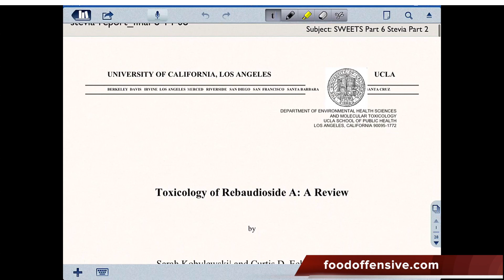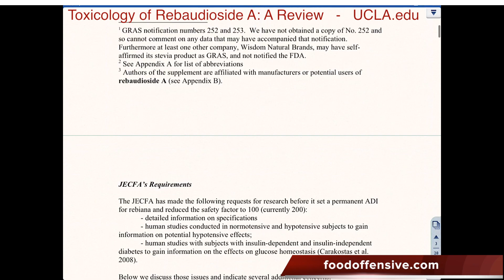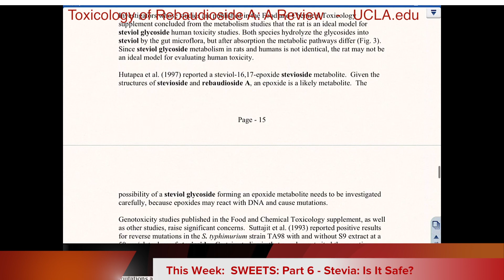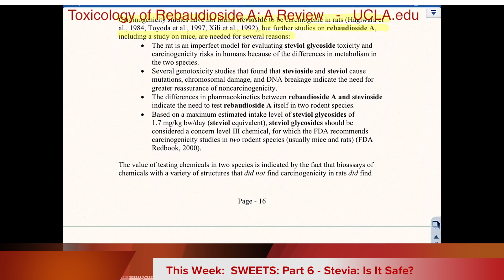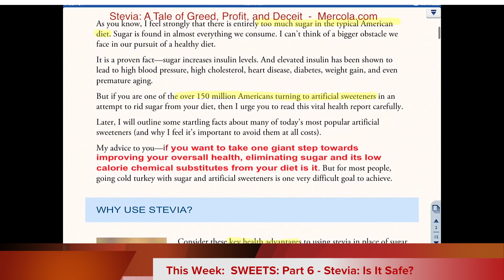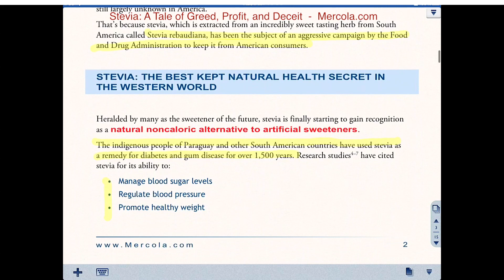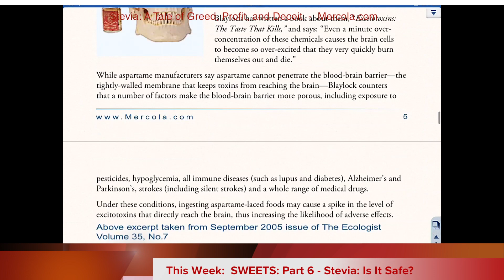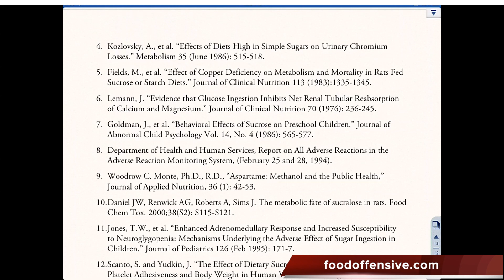SWEETS Part 6 - Stevia: Is It Safe? Toxicology Review of Rebaudioside A